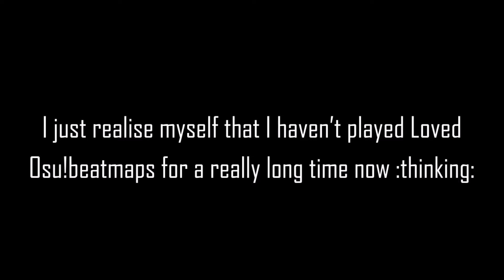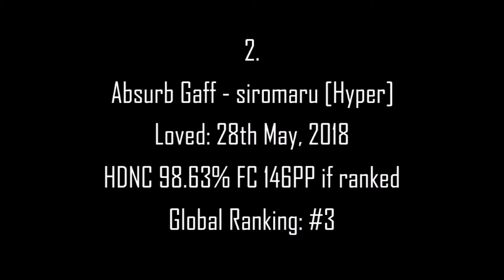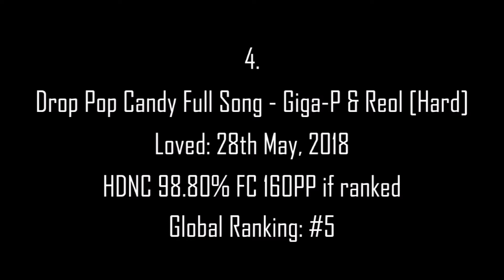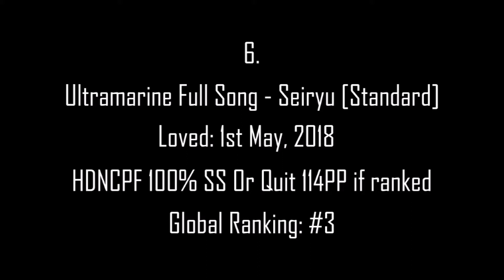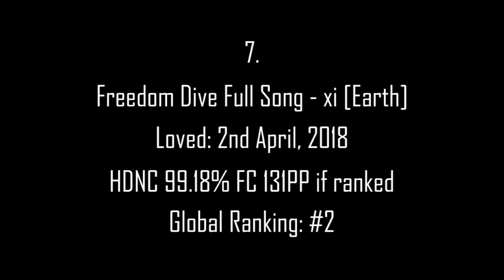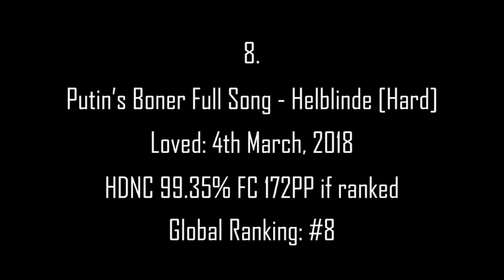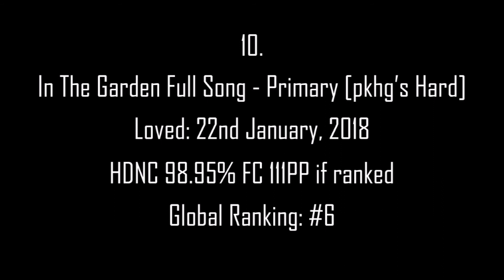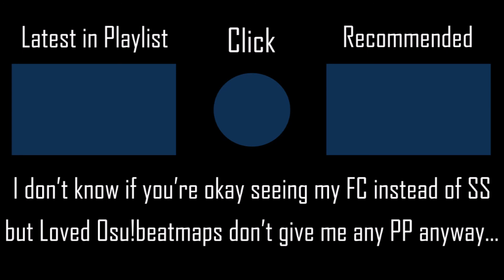iMontage #62: GOING BACK TO LOVED OSU!BEATMAPS (Osu!)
Long time no Loved Osu!beatmaps, and recently Osu!community is having Project Loved and they are added a lot of Loved Osu!beatmaps and I didn't play much of them. In this video, I can only play ten of them but not very good but I'm satisfied with the scores that I had.

▶ Map (Mapped by ezek AKA exected)
(Mapped by spro AKA rustbell)
(Mapped by -M a o n- AKA secretgamer)
(Mapped by Avena AKA Priti)
(Mapped by RLC AKA Gratz)
(Mapped by Pikastar AKA haha5957)
(Mapped by Hanczer AKA Exile-)
(Mapped by pkhg AKA Shiroyasha)
▶ Skin (Angelsim's/AngelMegumin's/firebat92's/C O I N's skin, not mine)